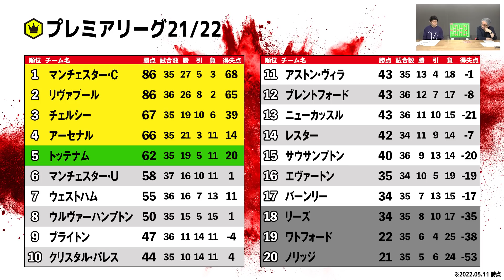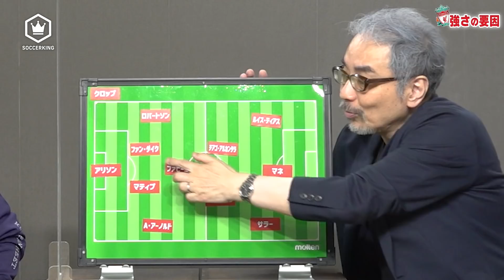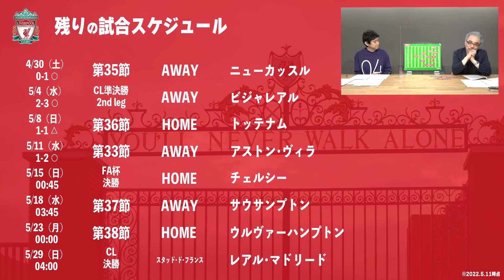リヴァプール 〜ジェラードも認める「史上最強」〜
リヴァプールのレジェンド、ジェラードも認めた「史上最強」
クロップ監督を筆頭に、選手全員で勝利を掴む強さ！
今のリヴァプールは誰にも止められない🔥

皆さんの感想や考察などコメント欄に書き込んでみてください！

【出演者】
●野村明弘（スポーツコメンテーター）

📝目次
00:00　オープニング
06:23　残りのスケジュールを確認
08:08　今シーズンのリヴァプール
09:36　強さの要因
26:34　リーグ／カップの優勝は!?
34:51　エンディング